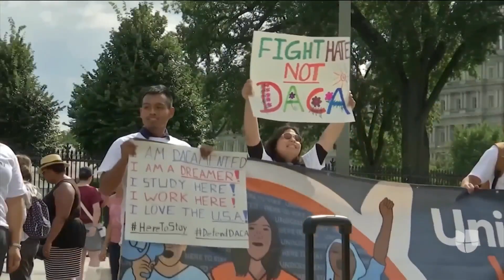Entre la incertidumbre y la esperanza, así esperan los dreamers la audiencia sobre DACA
Este martes los magistrados analizarán la decisión del presidente Donald Trump de cancelar el programa de Acción Diferida para los Llegados en la Infancia, la cual fue detenida cuando cortes de California, Nueva York y el Distrito de Columbia fallaron en su contra, argumentando que el mandatario violó la ley de procedimiento administrativo.